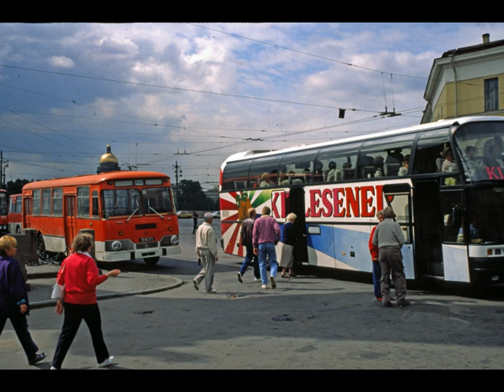Bürgerverein Sundern Skandinavien 1990